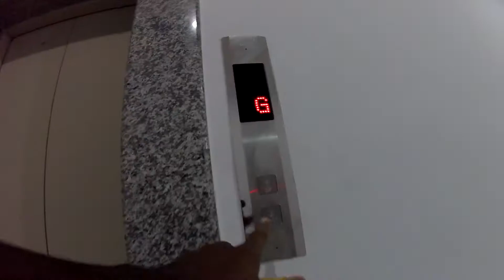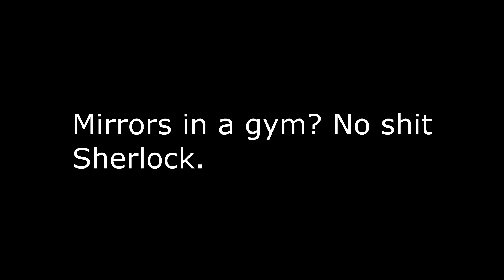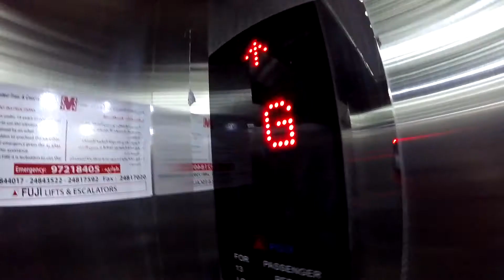Picking up heavy things at 2AM.